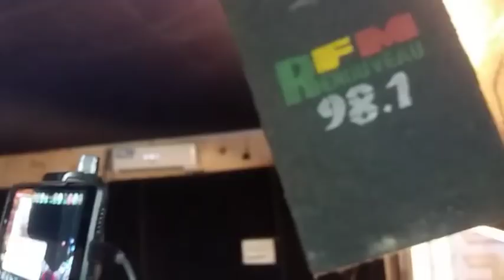Le Guide Ras Bath dans Grand dossier c'est apprendre comprendre et agir